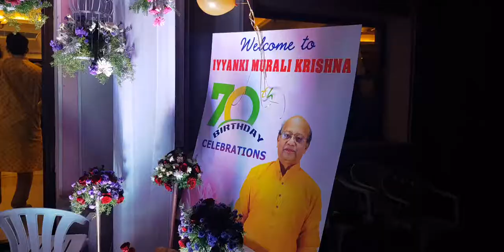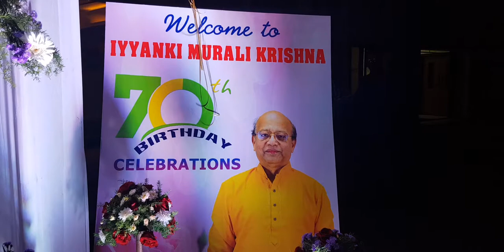70th Birthday Party Decoration in Hyderabad Call Us for More Details +91 8099958524